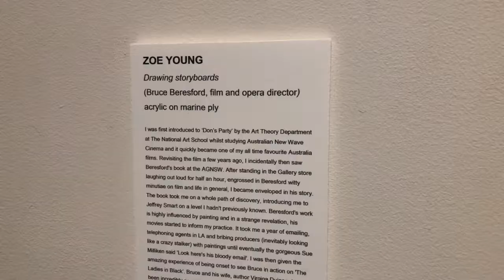Announcement of Portia Geach Award 2018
The announcement of the 2018 award held on 11th October at the S H Ervin gallery in Sydney